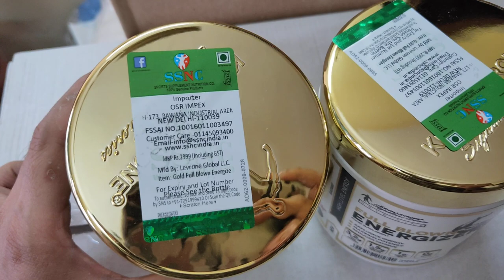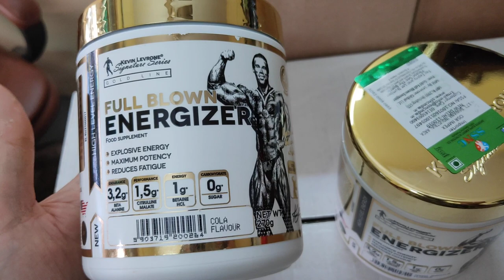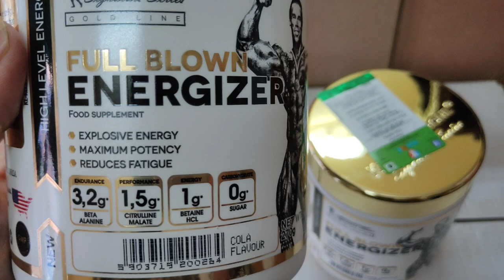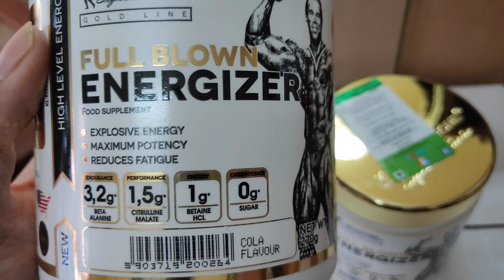Kevin Levrone Full Blown Energizer Restocked | Stock Update 2022